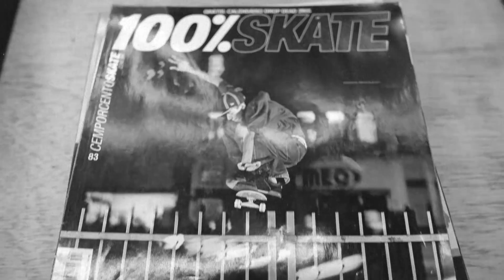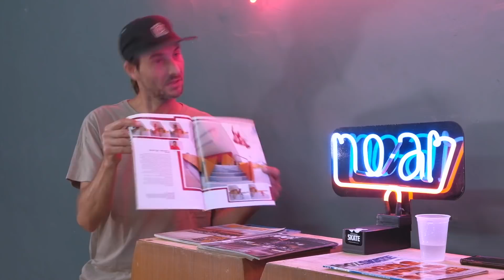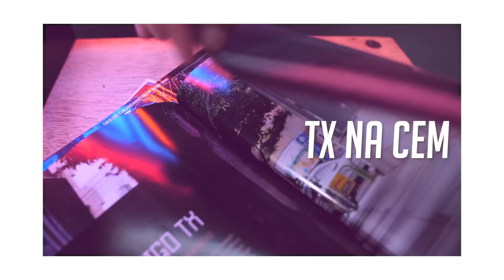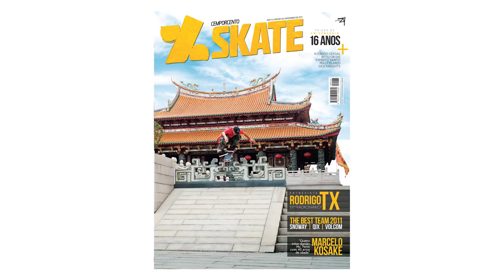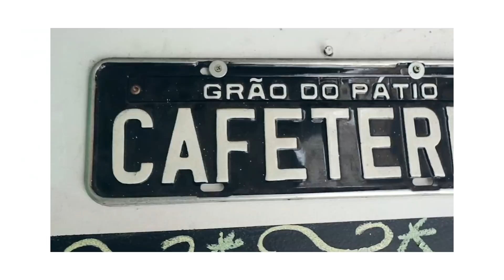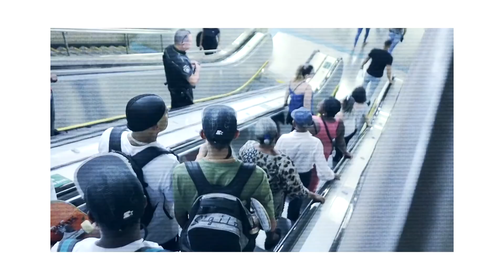NO AR #87 - RODRIGO TX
Precisa apresentar? Rodrigo TX, um dos maiores skatistas de todos os tempos, na sua segunda entrevista para o No AR.

O código das ruas não é de conhecimento geral.